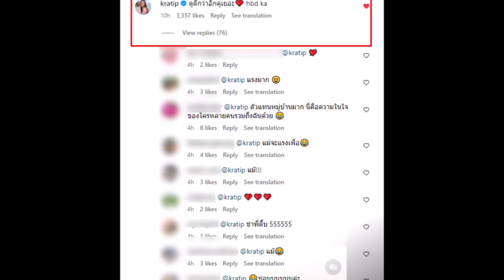แน็ก ชาลี อวยพรวันเกิด เก๋ไก๋ แต่เจอ กระติ๊บ คอมเมนต์แรงใส่อีกคู่